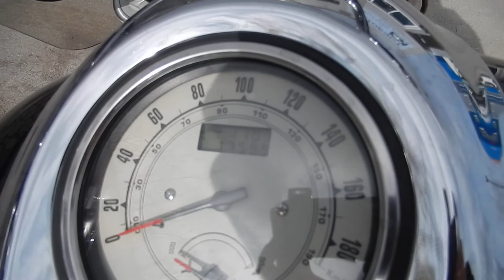B7834 YAMAHA WILD STAR 1600